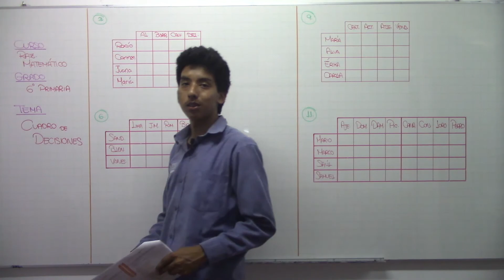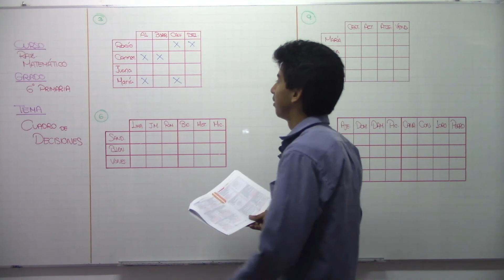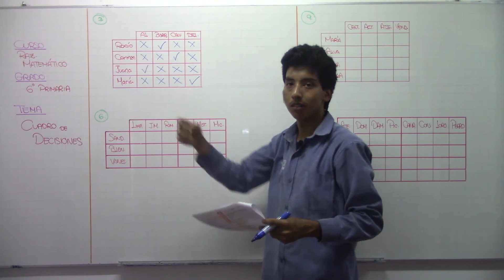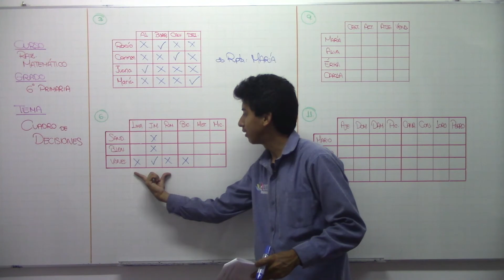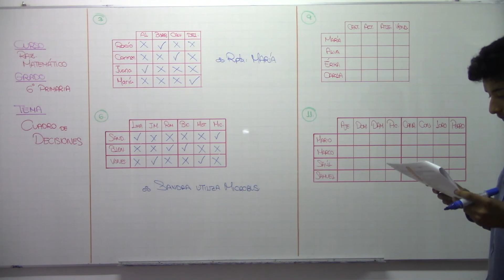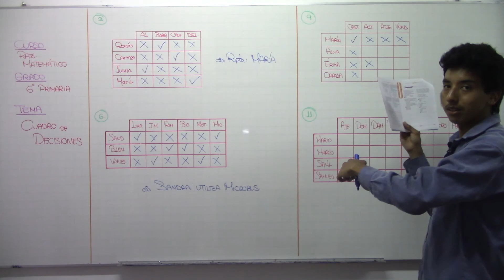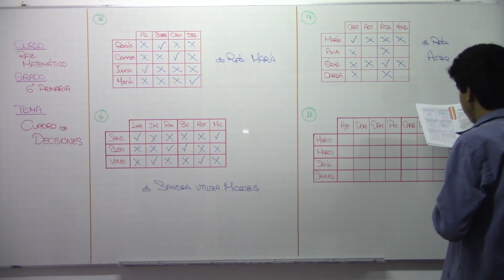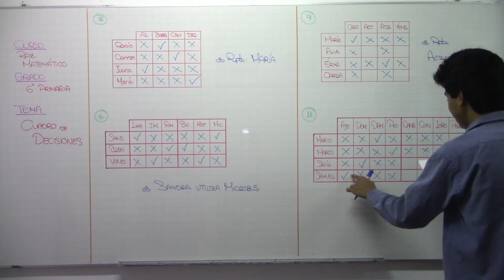Cuadro de decisiones 03 RM 6TO